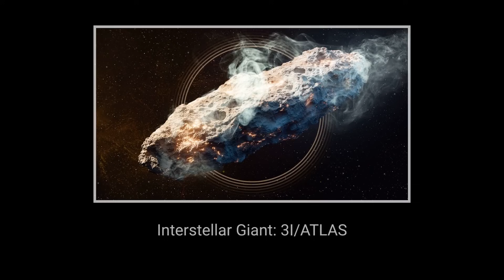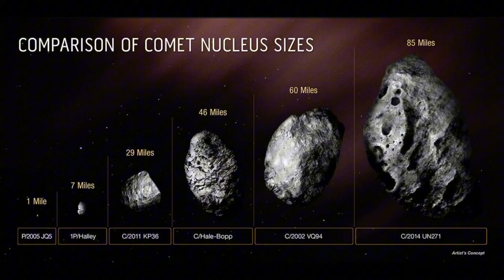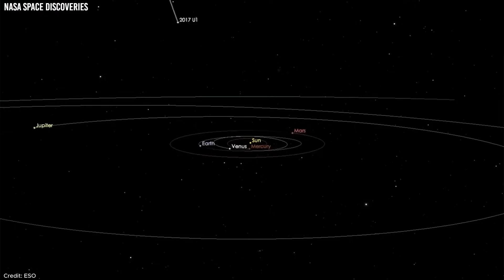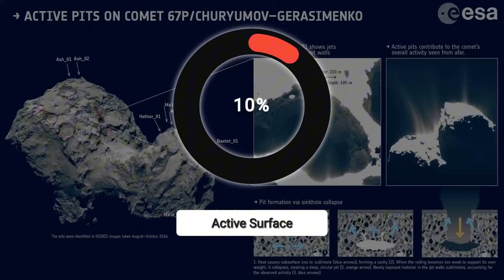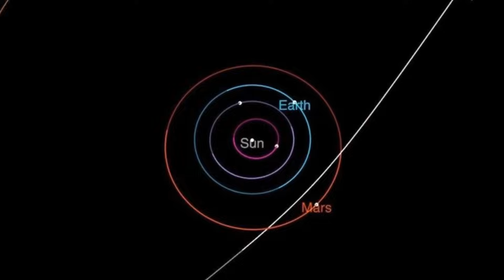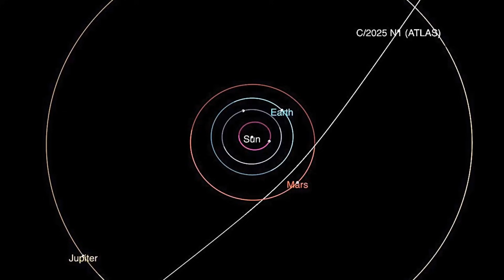NASA Finally DECODED New TERRIFYING Transmission From 3I ATLAS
These days could fundamentally alter everything we understand about our place in the cosmos. At this very moment, as you watch this video, the interstellar object called ThreeI Atlas is at its closest approach to the sun—a phase astronomers call perihelion. This is a critical moment, and what is happening now is unprecedented in the field of astronomy.

This is not just another comet. ThreeI Atlas is exhibiting behaviors that challenge all existing models of celestial mechanics: shifting its tail, glowing with unusual colors, and traveling through space at speeds that shouldn’t even be possible. Some suggest it is a natural visitor from another star, while others, including a daring astrophysicist from Harvard, suspect it could be artificial. Newly gathered data from the James Webb Telescope, Hubble, and numerous ground-based observatories point toward a startling possibility. What’s unfolding with ThreeI Atlas now might be the most significant discovery in human history—or the first warning of something more concerning.

When ThreeI Atlas was first spotted in July 2025 by the ATLAS survey in Chile, astronomers immediately noticed its unusual trajectory. Its orbit was not only elongated—it was hyperbolic, meaning it was not orbiting the sun like typical planets, comets, or asteroids. Instead, it was simply passing through, making it only the third confirmed interstellar object after ‘Oumuamua in 2017 and Borisov in 2019. Even among interstellar visitors, ThreeI Atlas stood out.